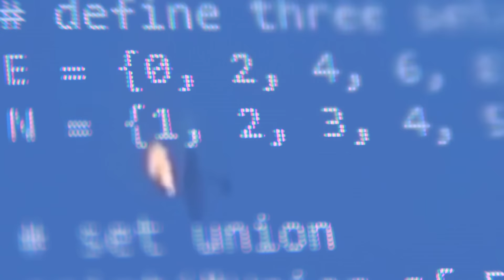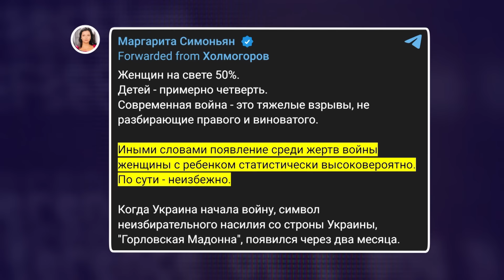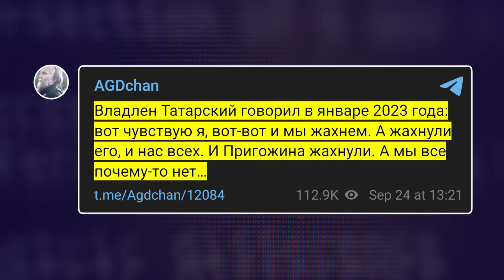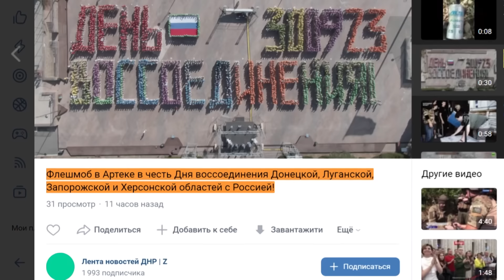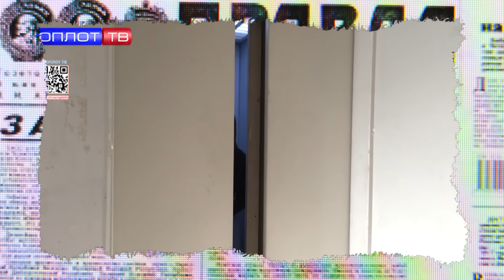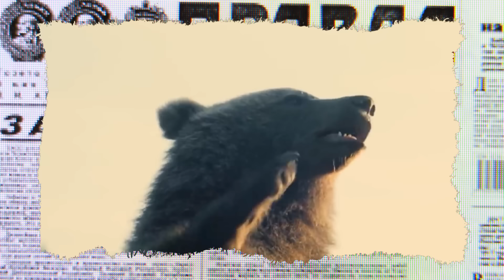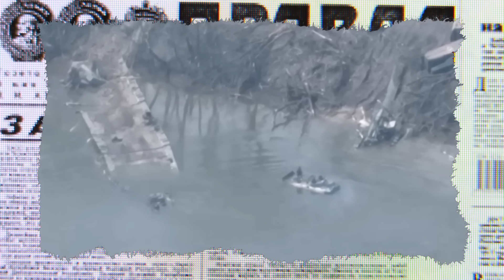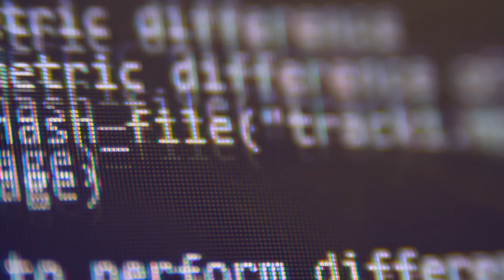Про ЩО мріють ВАНЬКИ з Саратова? АНТИЗОМБІ 2024 — 50 повний випуск українською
Дивіться у новому ДАЙДЖЕСТІ Антизомбі:

- Як пропагандисти викручуються після невиправданої брехні?
- Як "страшні" погрози Кремля перетворились на пусті балачки?
- Що тепер кажуть в останкінських студіях?
- Кремлівські брехуни забрехались і почали плутатись в фактах